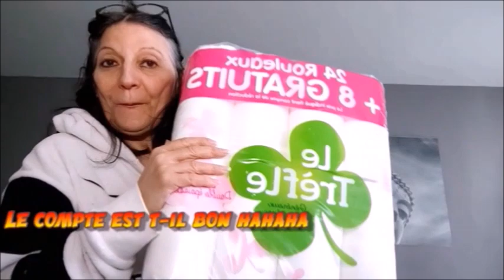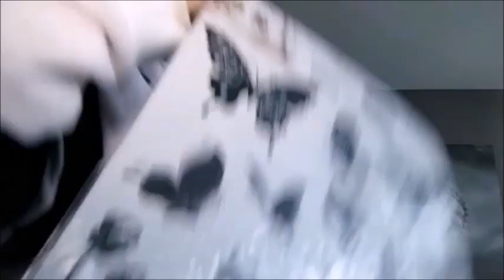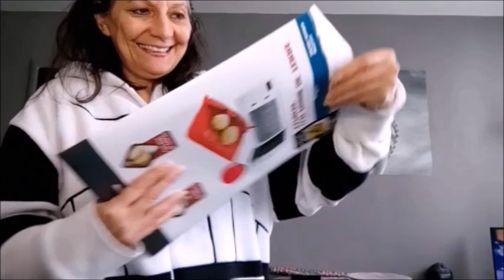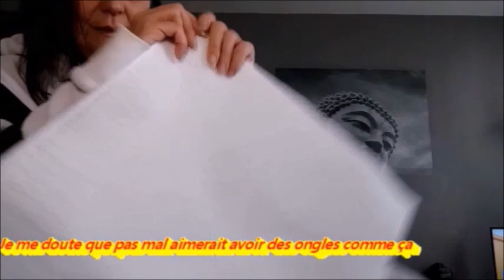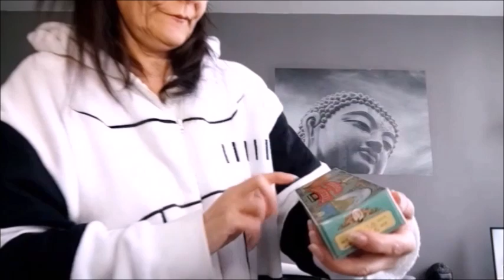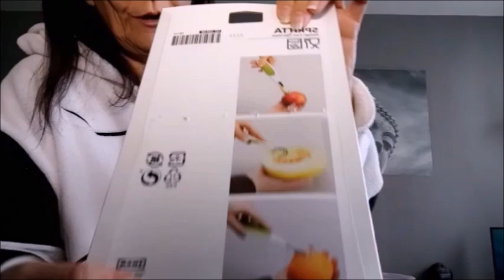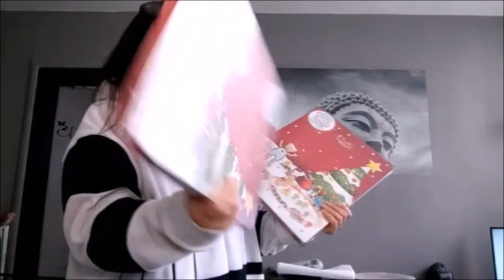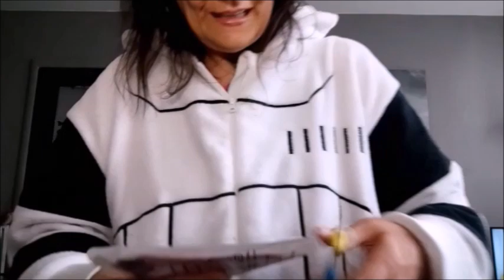MON SHOPPING UNE DINGUERIE J' AI PETÉ MA TABLE ?